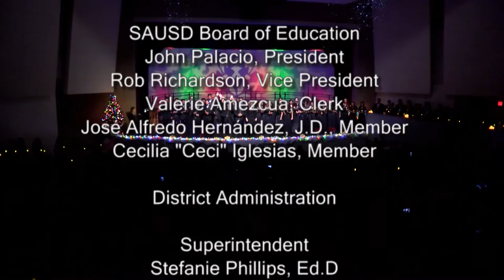Godinez HS Winter Concert 2016